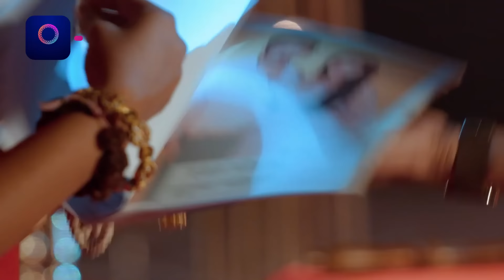Kaisa Hai Yeh Rishta Anjana | 6 July 2023 | Episode 10 | New Show | Dangal TV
You can watch the Dangal TV channel :
Fastway Channel No: 15
Digena Channel No: 117
Zing Channel No: 119
Tata Play: 177
Sun Channel No : 328